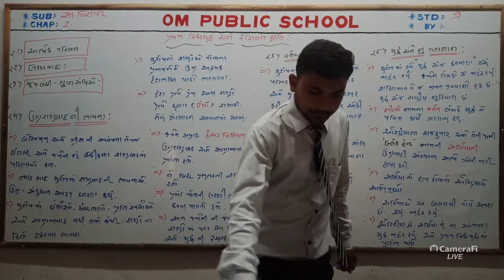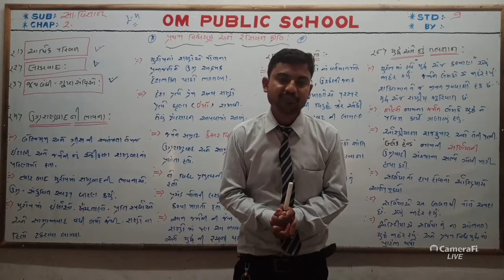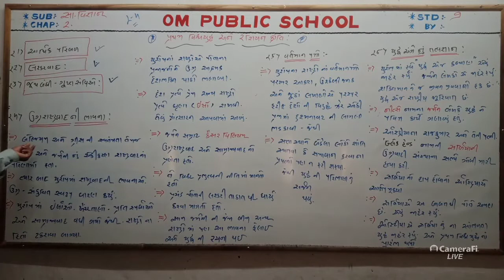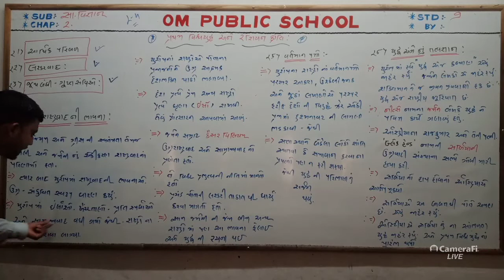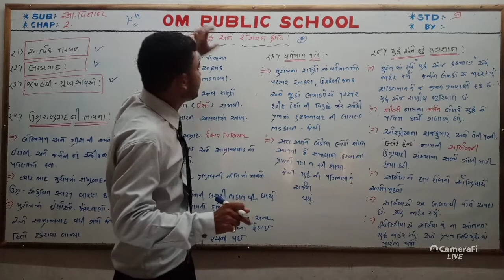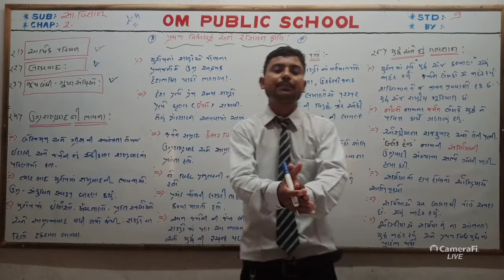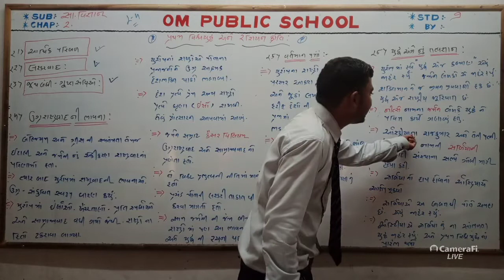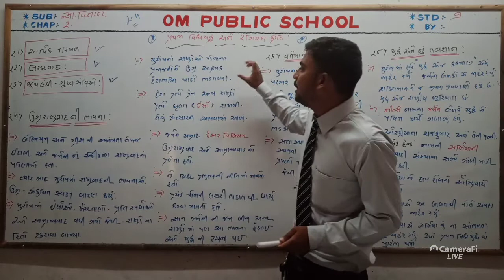social science ( std -9 ) unit -2 : lacture - 4